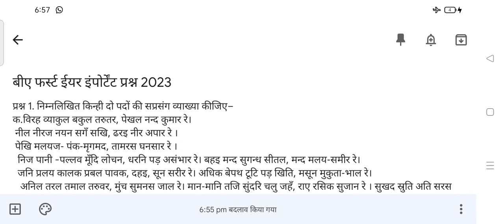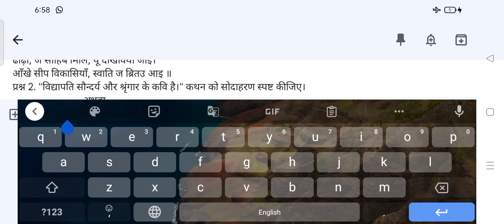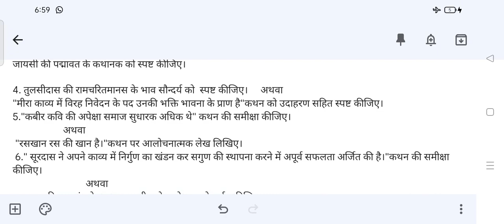model test paper –2 BA part I Hindi sahitya first paper